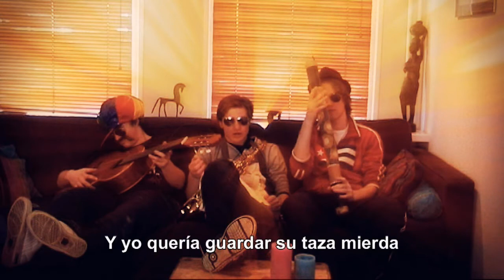Ik Zag Jou Laatst In De Deuropening Staan | Sjon & De Hazenzangers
Lyrics;

[refrein]
Ik zag jou laatst in de deuropening staan;
En ik wilde jou voor je klote smoel slaan;
Maar jij had een gebreide trui aan;
Toen gooide ik de afstandsbediening tegen jou aan

[refrein Engels]
I saw you last in the doorway;
And I wanted you to save your fucking mug;
But you had a knit sweater;
When I threw the remote control to you;

[refrein Frans]
Je vous ai vu à la porte; (ah ouihii, etc...)
Et je voulais vous faire économiser votre tasse fucking;
Mais vous avez eu un chandail en tricot;
Lorsque j'ai lancé la télécommande pour vous;

[refrein Duits]
Ich habe Sie zuletzt in der Tür; (oh jahaahh, etc...)
Und ich wollte Sie Ihre fucking mug zu retten;
Aber Sie hatten ein Pullover;
Als ich warf der Fernbedienung, um Sie;

[refrein Spaans]
Yo vi por última vez en la puerta; (si sihiii, etc...)
Y yo quería guardar su taza mierda;
Pero usted tenía un suéter de punto;
Cuando lancé el mando a distancia para usted;

[couplet]
Een lied blijft slecht bij woorden;
En verder kunnen wij niet gaan;
Wij zijn puberale probleemjongeren;
En we gaan er tegen aan!

[bridge]
Nous sommes at nouveau et c'est suhuper, Viva Hollandia;
Ow nee, verkeerde lied (slechte tekenfilm-lach)

[refrein Italiaans]
Bongiorno Mozzerella Cappusjino; (Panchèta, etc...)
Gelati Expresso Proskjoeto;
Lasagna Tagiatella Pasta di Fungi;
Di Famillia di Gapachio da Sisilliaha;

[refrein]